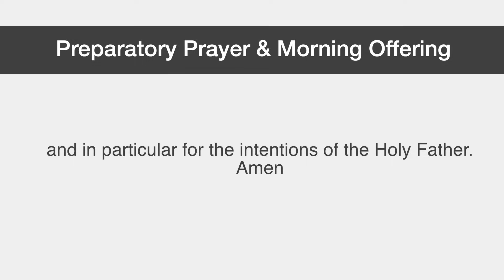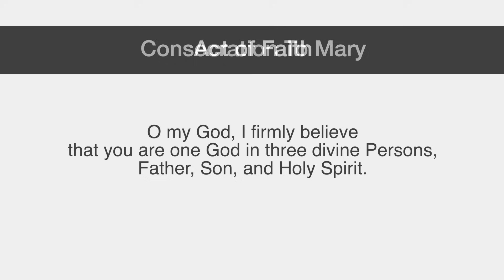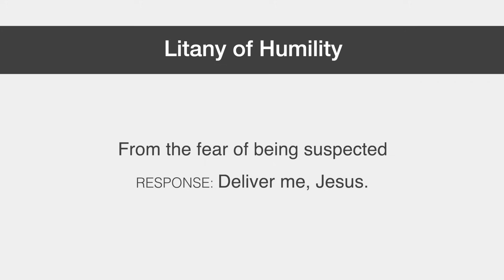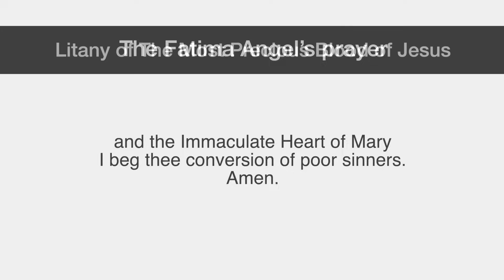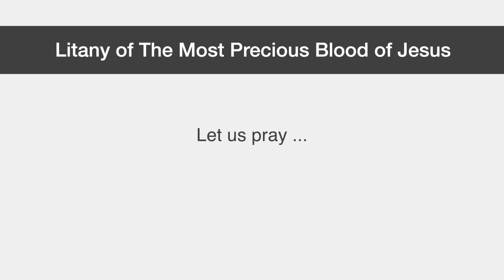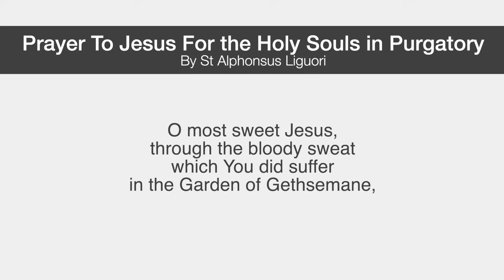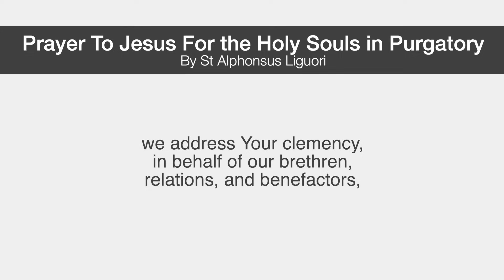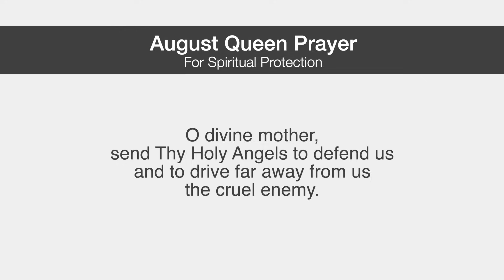Catholic Morning Prayer November 2023 | Prayers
Catholic Morning Prayer November 2023 - The prayers are timestamped below. The month of November is dedicated to the Holy Souls in Purgatory. We also invite you to use the following prayers for this month:

Timestamp for all the morning prayers in this video:
00:12 - Preparatory Prayer and Morning offering
00:42 - The Lord's Prayer, Hail Mary, Glory Be
1:30 - Prayer of Surrender to Jesus
2:15 - Pray to the Holy Spirit
2:45 - Morining Consecration To Mary
3:06 - Acts of Faith, Hope and Love
4:25 - Litany of Humility Morning Prayer
6:19 - Guardian Angel Prayer
6:31 - Prayer to St Michael the Archangel
6:57 - Fatima Pardon Prayer (repeated 3 times)
7:35 - The Fatima Angel’s prayer
8:07 - The Litany of the Most Precious Blood of Jesus
11:11 - The Prayer of St Gertrude (repeated 3 times)
12:14 - Anima Christi Prayer
12:51 - Intercession of the Saints For the month of November 2023
13:44 - Prayer to Jesus for the Holy Souls in Purgatory
15:54 - Prayer to Mary for the Souls in Purgatory
17:41 - The August Queen Prayer

Some of the Catholic morning prayers in this video for November 2023 can be found in full below.

🙏🏻 MORNING OFFERING 🙏🏻
O Jesus, through the Immaculate Heart of Mary,
I offer you my prayers, works, joys, and sufferings of this day
for all the intentions of your Sacred Heart,
in union with the Holy Sacrifice of the Mass throughout the world,
for the salvation of souls, the reparation of sins, the reunion of all Christians, and in particular for the intentions of the Holy Father this month.
Amen.

🙏🏻 Anima Christi Prayer 🙏🏻
Oh good Jesus, hear me.
Within thy wounds, hide me.
Suffering me not to be separated from they.
From the malignant enemy, defend me.
In the hour of death, call me.
And bid me come unto thee,
That with all thy Saints, I may praise thee, forever and ever Amen.

🙏🏻 Prayer for the Holy Souls in Purgatory by St. Gertrude the Great 🙏🏻
Eternal Father, I offer You the most precious blood of thy Divine Son, Jesus, in union with the Masses said throughout the world today, for all the Holy Souls in Purgatory, for sinners everywhere, for sinners in the universal Church, for those in my own home, and in my family. Amen.

🙏🏻 Prayer of Surrender to Jesus 🙏🏻
O Jesus, I surrender myself to you, take care of everything!
Take, Lord, and receive all my liberty,My memory, my understandingAnd my entire will,All I have and call my own.
You have given all to me.To you, Lord, I return it.
Everything is yours; do with it what you will.Give me only your love and your grace.That is enough for me.
Amen.

🙏🏻 Consecration To Mary 🙏🏻
My queen and my mother,
I give myself entirely to you;
and to show my devotion to you,
I consecrate to you this day,
my eyes, my ears, my mouth, my heart,
my whole being without reserve.
Wherefore, good mother,
as I am your own,
keep me, guard me,
as your property and possession.
Amen.

Saint Michael Archangel, defend us in battle, be our protection against the wickedness and snares of the devil; may God rebuke him, we humbly pray; and do thou, O Prince of the heavenly host, by the power of God, thrust into hell Satan and all the evil spirits who prowl about the world seeking the ruin of souls.

🙏🏻 Act of Consecration to the Holy Spirit 🙏🏻
O Holy Spirit, divine Spirit of light and love,I consecrate to You my understanding, my heart and my will ,my whole being for time and for eternity. May my understanding be always submissive to Your heavenly inspirations and to the teachings of the Holy Catholic Church, of which You are the infallible Guide.May my heart be ever inflamed with love of God and of my neighbor; may my will be ever conformed to the divine Will, and may my whole life be a faithful imitation of the life and virtues of Our Lord and Savior Jesus Christ, to whom with the Father and You, Holy Spirit, be honor and glory forever. Amen.

Thank you for praying the November prayers with us. We hope this video helps you in your prayers for morning.